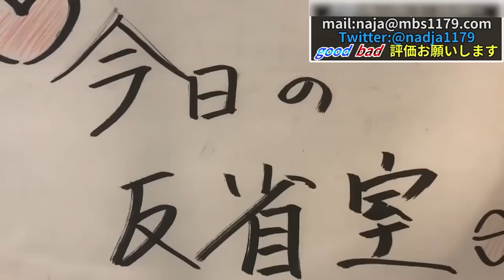【公式】2021.04.24 ナジャ・グランディーバのレツゴーサタデー 今日の反省室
反省室。
やっぱり今回は最後の最後、番組エンディング、時間がなくお知らせが入りきらなかったこと！
ここでリベンジ！？

【ナジャ・グランディーバのレツゴーサタデー】
月１回・土曜日夜７時～
出演：ナジャ・グランディーバ、チキチキジョニー　ほか